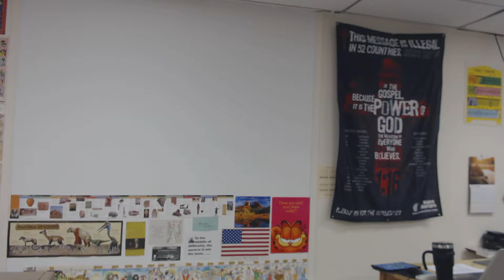Life of Christ, Ep 22 Through the Temptation of Jesus, Par 25